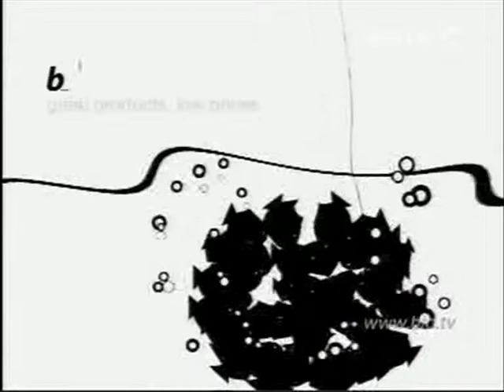Andy Hodgson massages Peter Simon on Bid TV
Peter Simon reacts to some footage of people playing frisbee by declaring "frisbees!" and then has his shoulders massaged after a long shift by Andy Hodgson whilst selling State Of Play 1 Zip Thru & 3 Short Sleeve T-Shirts on Bid TV in April 2006.